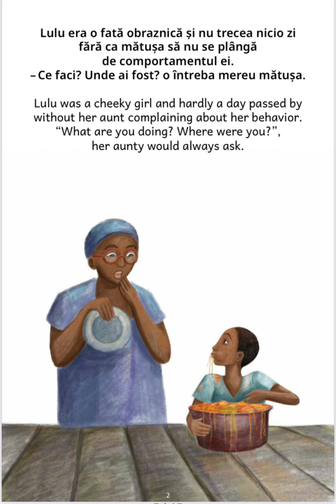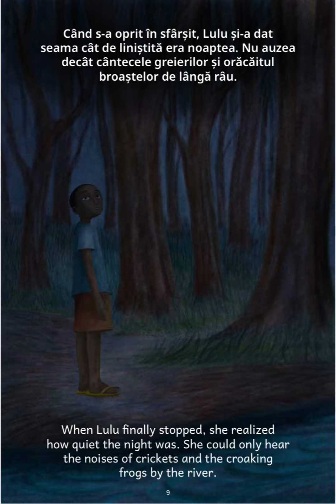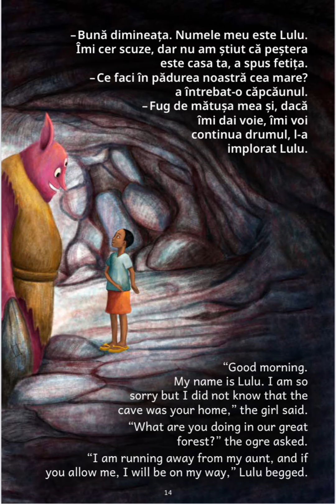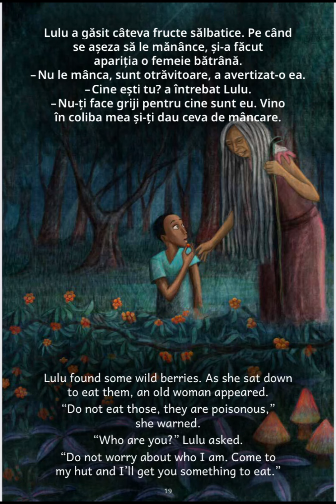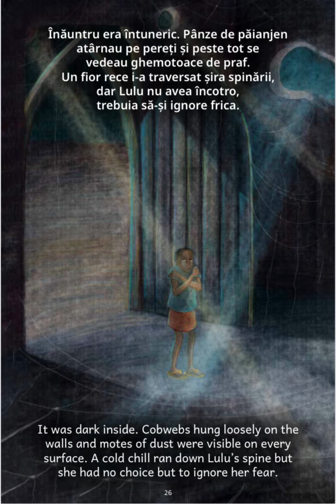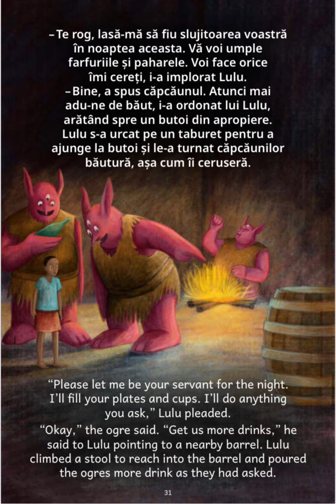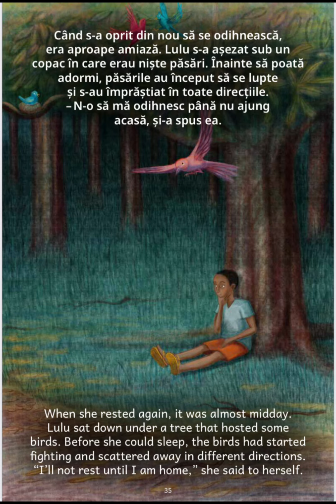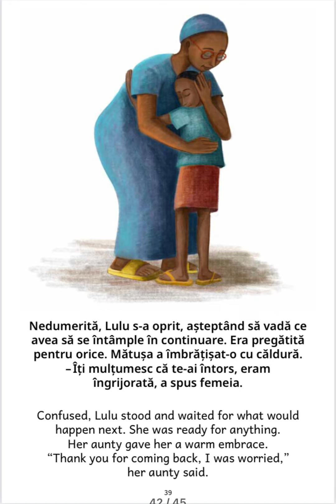,, Aventura lui Lulu în pădure “. Lulu’s Adventure in the Forest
Lulu era o fetiță care nu dorea sa facă treburi prin casa , astfel pentru a scapă de discuțiile cu Mătușa ei , Lulu a fugit de acasă in pădurea căpcăunilor.Ascultați aventura fantastica a lui Lulu in timp ce își caută drumul spre casă .